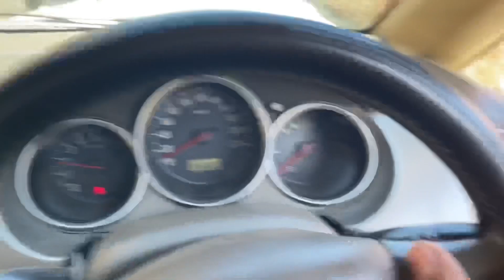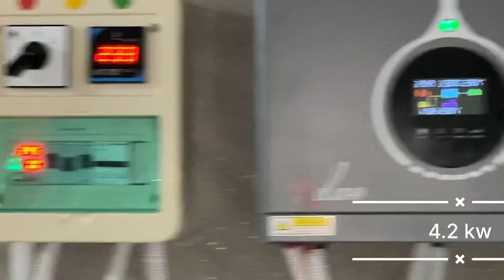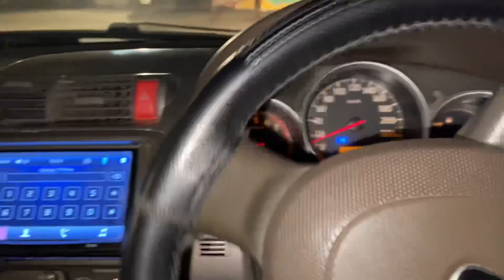Doctor na zayada bill or Discount ak sat da diya😜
Jerry Bhai vlogs#jerrybhaivlogs#vlogging#Dailyvlogging